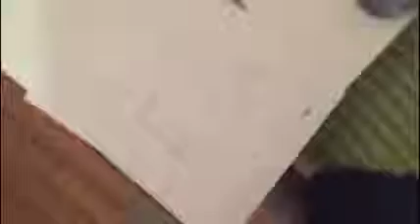Red Cabbage by Ben Asner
A student wrecks and recycles a red cabbage.